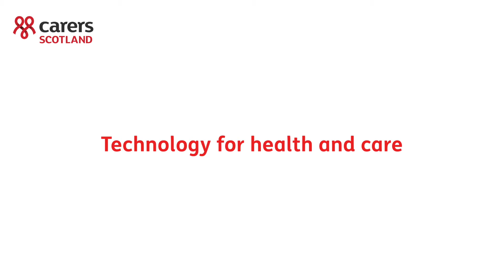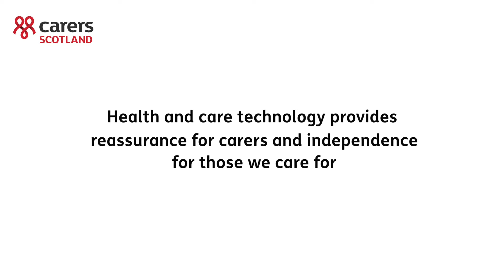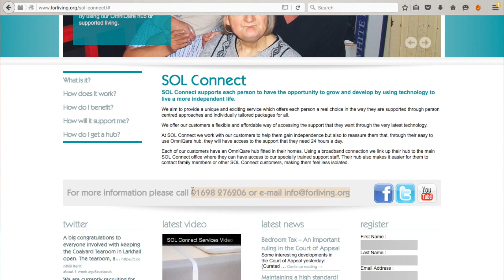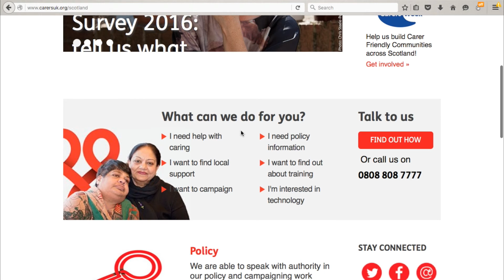Carers Scotland: technology for your health and care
Carers Scotland has worked with carers to produce a range of simple videos to help you find out how to get support for yourself and the person you care for. In this video, Frances explains how different types of technology can benefit carers and those they care for.

Film: Video3 Productions